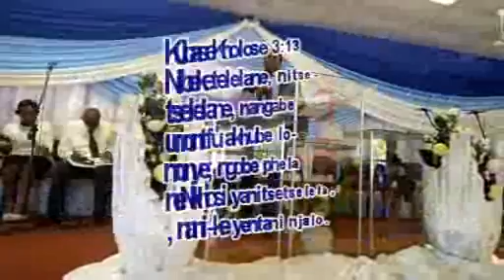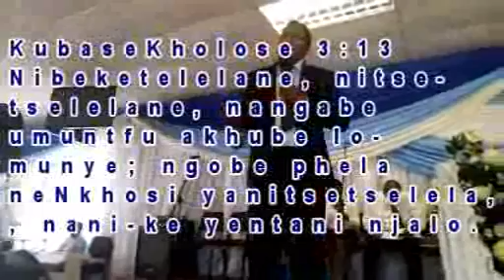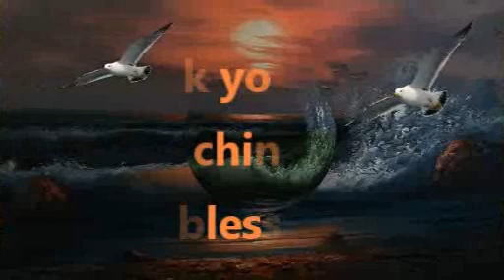Msane 7 Jan 2018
Begining of the year sermon from Rev J.S. Msane of Evangelical church Ezulwini Swaziland.